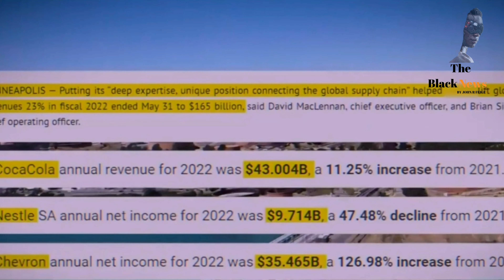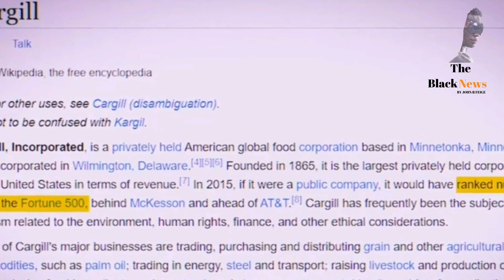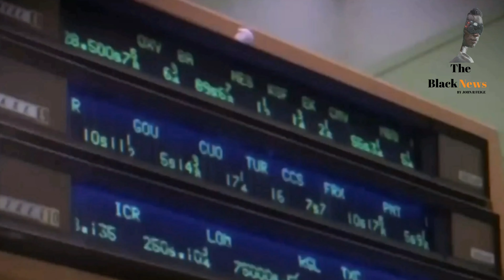𝐓𝐡𝐞 𝐂𝐚𝐫𝐠𝐢𝐥𝐥 𝐈𝐧𝐝𝐮𝐬𝐭𝐫𝐲 | If You Didn´t Know About Them Now You BlAck Family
Exposing The Truth About Cargill Incorporated ist ein multinational tätiges US-amerikanisches Handelsunternehmen, dessen Hauptsitz sich in Minnetonka im US-Bundesstaat Minnesota befindet.

Das 1865 gegründete Unternehmen befasst sich mit dem Handel von Lebens- und Futtermitteln sowie nachwachsenden Rohstoffen. Mit einem Jahresumsatz von knapp 165 Milliarden US-Dollar im Geschäftsjahr 2021/22 zählt Cargill zu den weltweit größten Unternehmen und ist die größte nicht börsennotierte Gesellschaft in den Vereinigten Staaten.[3] Seine Aktivitäten umfassen den Kauf, die Verarbeitung, den Vertrieb von Getreide und Getreideprodukten und anderen landwirtschaftlichen Handelswaren sowie Herstellung und Handel mit Vieh, Futtermitteln, Inhaltsstoffen von verarbeiteten Lebensmitteln und pharmazeutischen Hilfsstoffen. Außerdem befasst sich Cargill mit Finanzdienstleistungen, die einen Teil des Risikos im Handel abdecken. Ein Teil der Finanzdienstleistungen wurde in einen Hedgefonds namens Black River Asset Management ausgegliedert. Dieser verfügt über zehn Milliarden US-Dollar an Vermögenswerten.